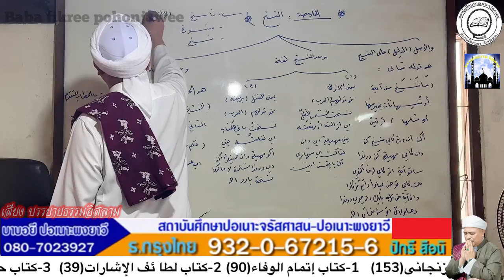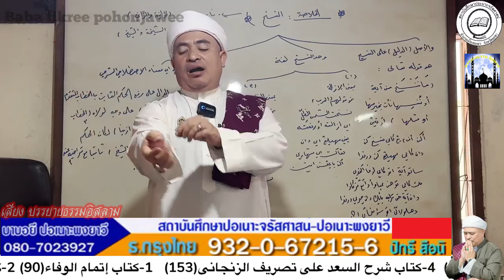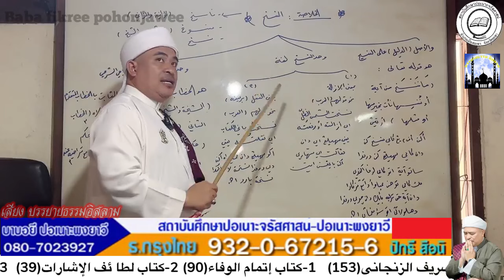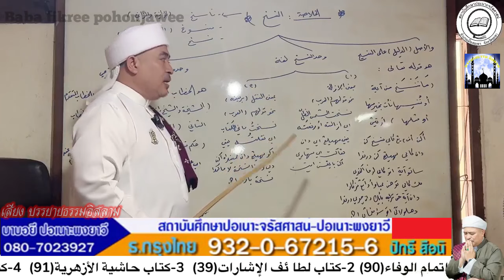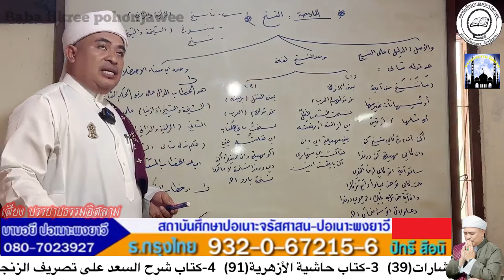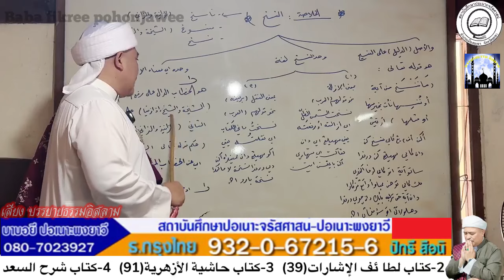[สอนกีตาบ] บาบอฟิกรี ปอเนาะพงยาวี 09-03-67 (เช้า)